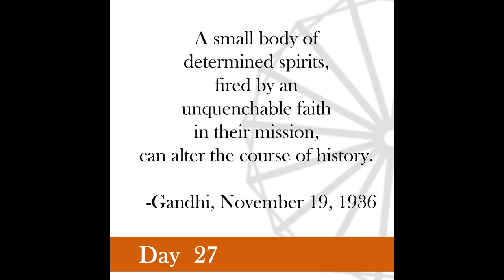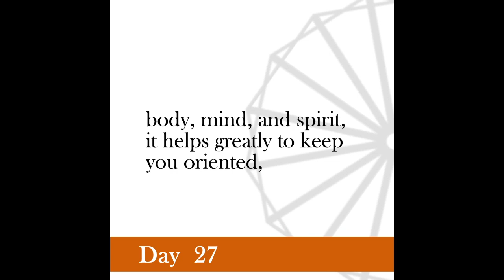Nonviolence Daily | Day 27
A small body of determined spirits, fired by an unquenchable faith in their mission, can alter the course of history.
 -Gandhi, November 19, 1936.